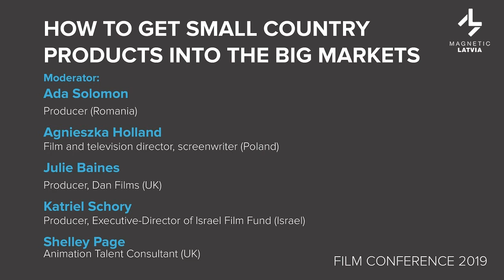How to get small country products into the big markets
Ada Solomon, Romania
Agnieszka Holland Polish film and television director and screenwriter, Poland
Julie Baines, Producer, DAN FILMS LTD, UK
Katriel Schory, Producer, Executive-Director of The Israel Film Fund, Israel
Shelley Page, International Animation Talent Consultant for leading animation studios including Netflix Animation (USA), DreamWorks Animation (USA), Ardman Animations (UK), HB Wink (China), 88 Pictures (India) and Wizart (Russia),UK